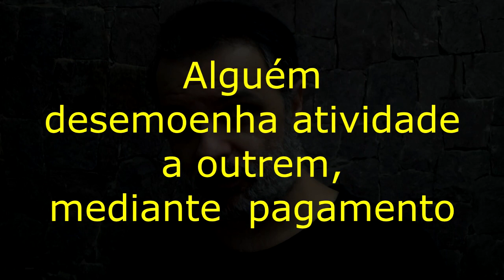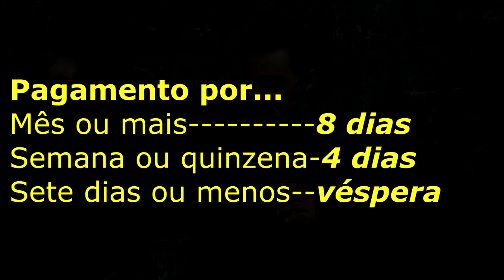Direito Civil - Aula #170 - Prestação de Serviço (É isso!)